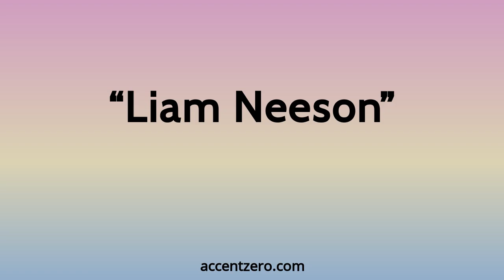Pronounce "Liam Neeson" - Brazilian accent vs. native U.S.